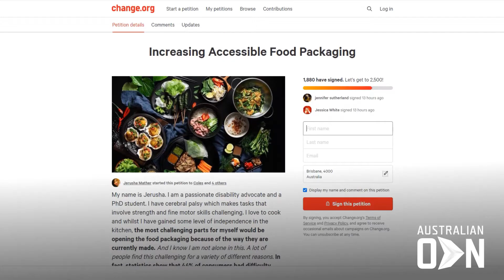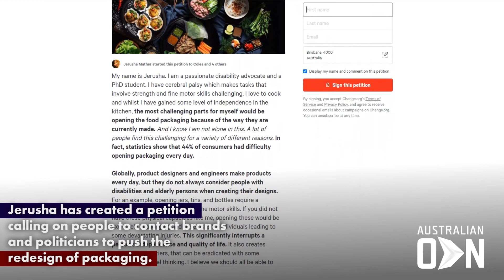Cerebral Palsy Activist campaigns for better packaging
Cerebral palsy activist and PhD student, Jerusha Mather is determined to change the way manufacturers produce everyday items.